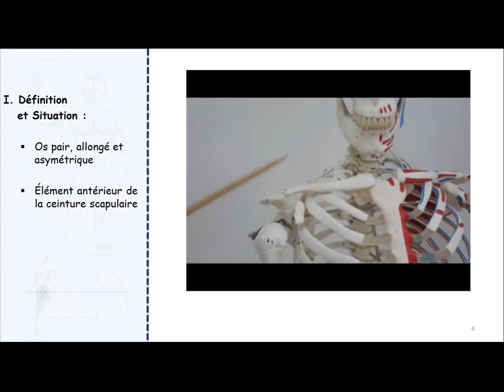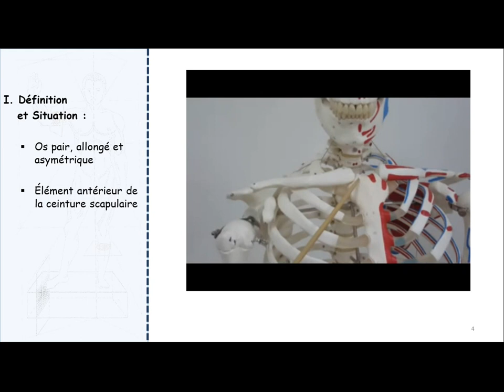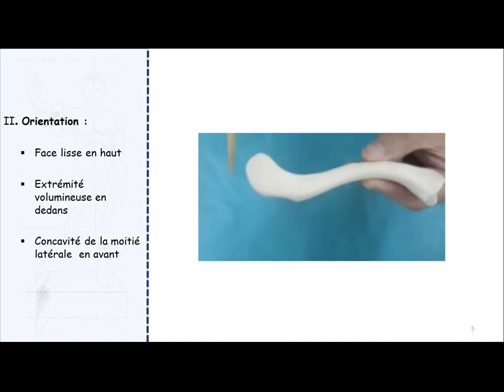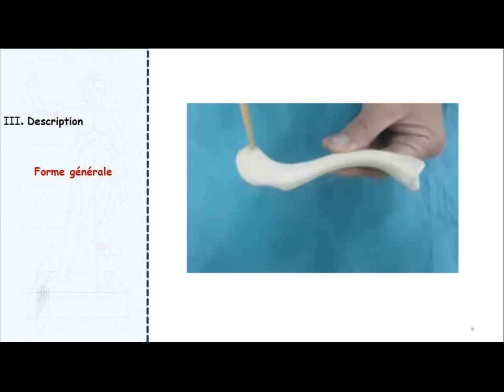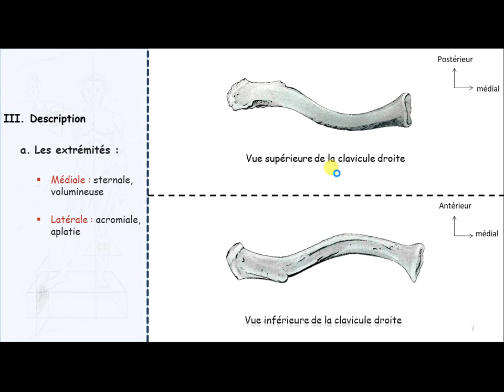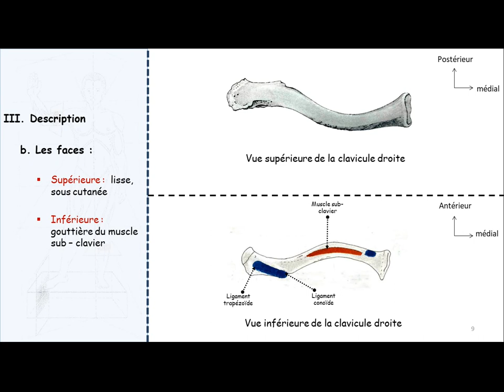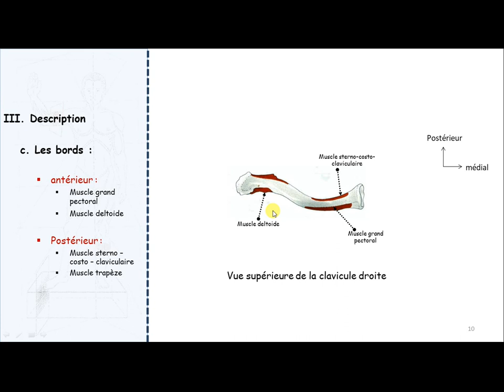ANATOMIE FMPM LA CLAVICULE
LA CLAVICULE